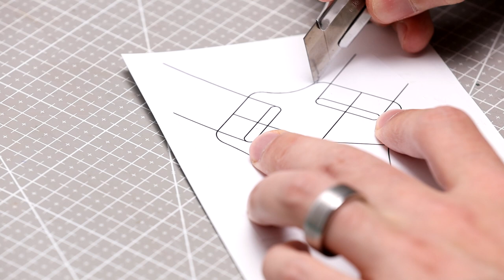🔵 Making Leather Suspenders! [Easy Gift Tutorial - Pattern Available]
This video shows how to make your own pair of leather suspenders. Have questions?

Whether it's for you, a father's day gift, or for a special occasion, this super simple leather craft project will be a hit.

Follow along as you make yours or use it as an example when making your own.

0:00 - Making the template
1:27 - Dying the leather
2:08 - Cutting the pieces
3:32 - Beginning assembly
5:10 - Making button straps
6:54 - Testing assembly
7:15 - Edge and surface finishing
8:32 - Final assembly
9:22 - Adding buttons to trousers

Nocturne in B flat minor, Op. 9 no. 1 - performed by Eduardo Viñuela
Ballade no. 3 in A flat major Op. 47 - performed by Frank Levy